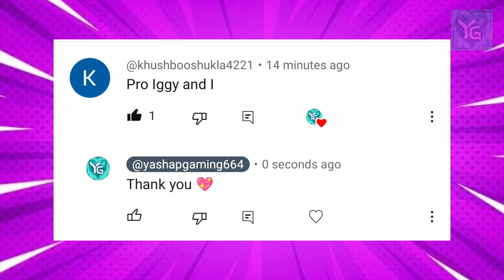NOOB VS PRO VS HACKER || Stick War: Legacy || With Oggy and Jack || Yashap gaming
Hello dosto yah Mera YouTube channel hai aur is per main gaming se related video ko upload karta ho and mimicry karta ho sharukh khan, hrirhik roshan, nana patekar, sunny deol, sanjay dutt, sunil sir and oggy and jack. plz subscibe my YouTube channel and comment🙏🏻 and apko achi lagi to share bhi kar dena.